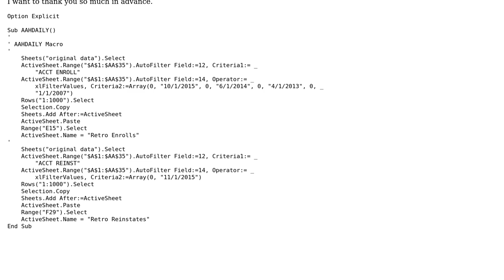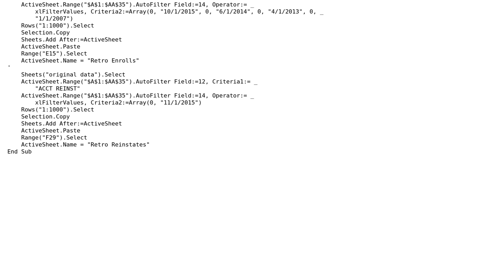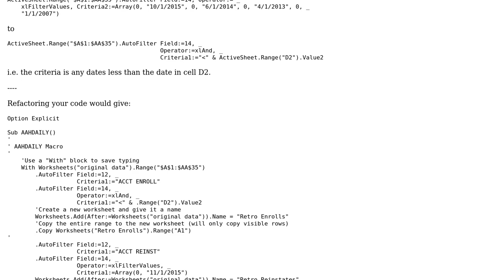Selecting dates less than a specific one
With thanks & praise to God, and with thanks to the many people who have made this project possible! | Content (except music & images) licensed under CC BY-SA | Music | Images & others | With thanks to user YowE3K user Linda Grace and the Stack Exchange Network Trademarks are property of their respective owners. You are responsible for your own actions.